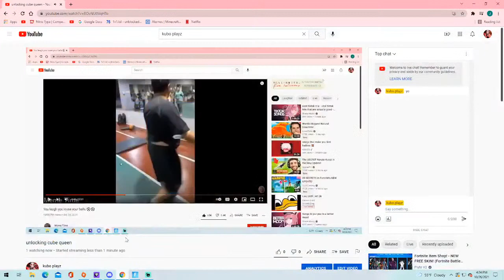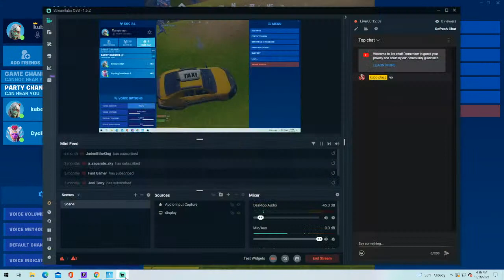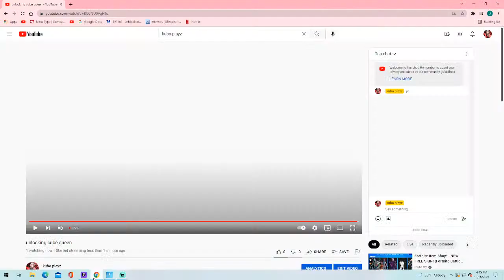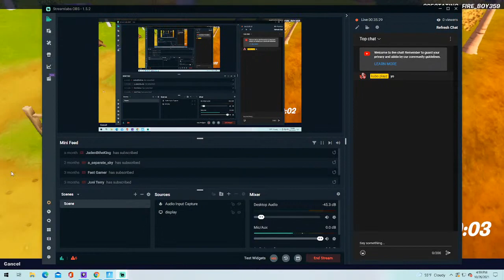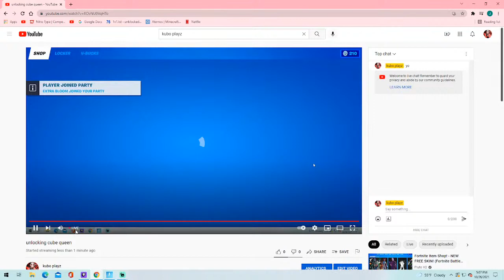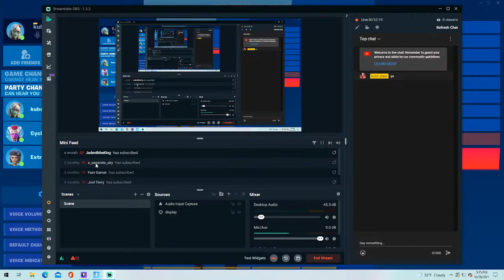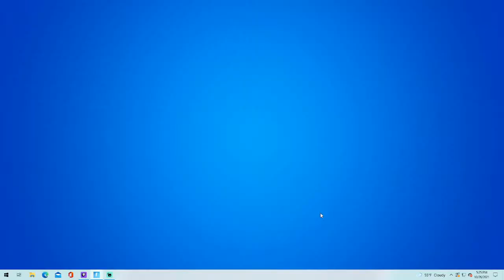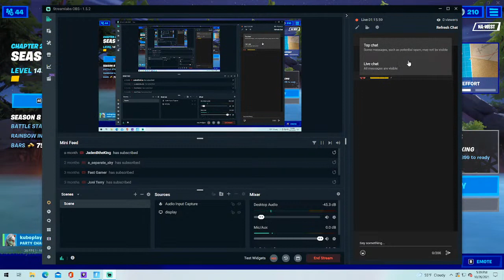unlocking cube queen